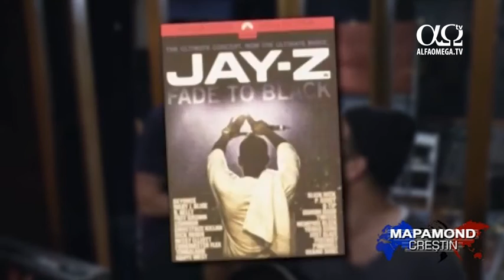Hillsong - despre trupă și noul lor film, Let Hope Rise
Ei spun că sunt o adunătură de muzicieni, dar rezultatele lor spun cu totul altceva. Melodiile trupei Hillsong United au fost traduse în 60 de limbi diferite, iar trupa a vândut mai bine de 17 milioane de albume.
Dylan Thomas: Ne-am propus să scriem melodii pe care prietenii noștri să le asculte cu plăcere. Am ascultat trupele preferate și am încercat să compunem melodii relevante din punct de vedere cultural. Nu ne-am gândit să scriem despre asta. Nu am planificat să facem turul lumii și să producem muzică non-stop. Am făcut pas după pas, având credință în Dumnezeu.
Membru Hillsong: Obișnuia să facă asta, dar nu mai face.
Deși nu a fost scrisă povestea, evoluția trupei în topul cântăreților este arătată pe ecran, în filmul „Hillsong: Let Hope Rise”
Joel Houston: Nu este un film despre biserică, sau despre ce facem noi, cum scriem versurile, cum compunem sau despre slujirea noastră. Este despre cine e Dumnezeu. El iubește oamenii simpli, iubește pe toată lumea. El are un plan pentru fiecare în parte și toți suntem invitați în povestea Lui.
Povestea trupei Hillsong a atras atenția regizorului Michael John Warren, mintea din spatele filmului lui Jay-Z „Fade to Black” și al lui Nicki Minaj „My time now”. Michael nu este creștin.
Michael John Warren – regizor: Sunt pasionat de muzică. Iubesc muzica mai mult decât iubesc filmul.
Treci de la filme pentru Jay-Z și Nicki Minaj la Hillsong?
Michael John Warren – regizor: Da.
E un progres obișnuit?
Michael John Warren – regizor: Da. Filmele din industria muzicii sunt puțin mai solicitante. Care este miza pentru un artist pop? Răspunsul este că încearcă să rămână pe val, să demonstreze că e cel mai bun rapper, etc. Este multă dramă la mijloc. Cu o artistă precum Nicki, ai parte de multă dramă. La Hillsong am văzut o poveste unică. Misiunea lor este că-i conecteze pe oameni cu cerul. Ca povestitor, mi-am dat seama că e o poveste unică.
Deși melodiile lor sunt cântate în fiecare săptămână de aproximativ 50 000 de credincioși, membrii trupei sunt încă surprinși de interesul celor de la Hollywood.
Când s-a pus problema unui film despre trupa Hillsong, v-ați întrebat de ce să faceți un astfel de film. Acum că îl aveți, ce părere aveți?
JD: Mă întreb dacă vrea cineva să-l vadă.
Jad Gillies: Îmi place faptul că mesajul și scopul acestui film, adică să-i încurajăm pe oameni, se desfășoară pe tot parcursul filmului. Cred că filmul are un mesaj de speranță.
Acel mesaj înălțător răsună și în povestea cântăreței Taya Smith, despre cum a ajuns în trupă.
Taya, am fost surprins să văd în film că ai ajuns în Sydney cu 200 de dolari în portofel și i-ai spus Domnului să te folosească.
Taya Smith: Da. A fost un pas în credință. Tocmai ce mă mutasem de acasă și mi s-a părut momentul oportun, deși, cum ai spus și tu, aveam doar 200 de dolari în portofel. Am avut încredere în Dumnezeu și a fost cel mai bun lucru pe care l-am făcut. Dumnezeu a potrivit lucrurile.
Povestea de succes a trupei o repetă pe cea a bisericii Hillsong.
Brian Houston – pastor biserica Hillsong: Când am înființat biserica, la periferia orașului Sydney din Australia, ne-am gândit că oamenii se vor întoarce și săptămâna viitoare. Mereu am fost un visător, dar povestea trupei este una impresionantă.
O poveste care ne îndreaptă atenția spre cer. Aceasta este ideea principală a filmului.
Bobbie Houston: Cred că atunci când oamenii pășesc într-o asemenea atmosferă și simt prezența lui Dumnezeu, realizează că sunt mult mai multe în lumea aceasta, decât credeau ei.
Te-a schimbat, în vreun fel, realizarea acestui film?
Michael John Warren – regizor: Bineînțeles! Am devenit o persoană mai bună datorită prezenței acestor oameni. Toți prietenii mei ne-creștini mă întreabă dacă m-am pocăit. Le spun că nu, dar sunt o persoană schimbată. Acum am un model de cum să-i tratez pe oameni și cum să-mi arăt dragostea.
Cert este că sămânţa a fost plantată.
Stire difuzata in emisiunea Mapamond crestin 637 - 2 octombrie 2016. Ultimele stiri crestine